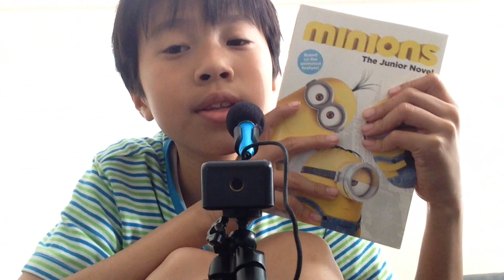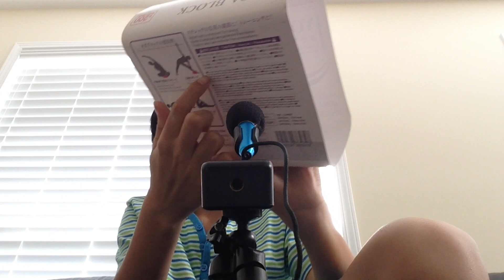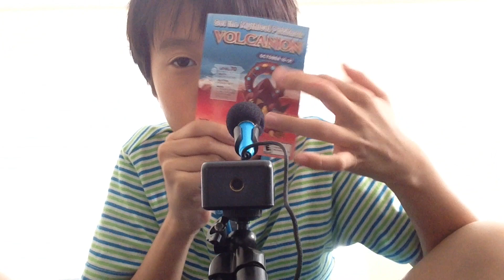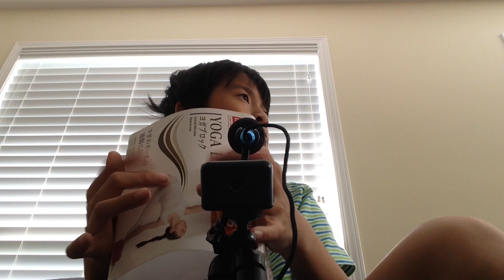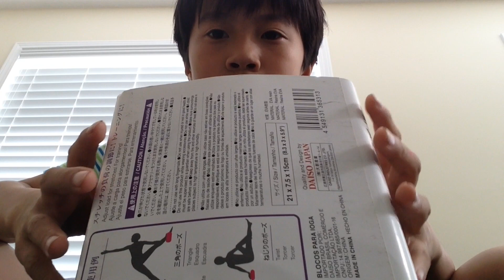ASMR tapping and scratching